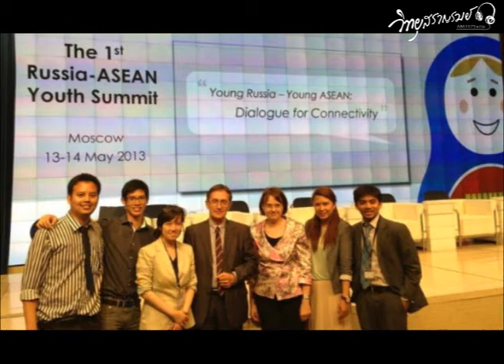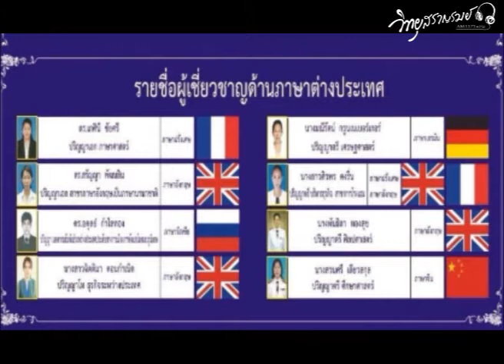saranrom radio AM1575 kHz : รู้รอบโลก [03-02-2559]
รายการ  :  รู้รอบโลก
ออกอากาศวันที่  :  03 กุมภาพันธ์ 2559
สถานี  :  วิทยุสราญรมย์ AM1575 kHz
เรื่อง  :  รัสเซีย ตอนที่ 1
ดำเนินรายการโดย  :  สุภาศิริ  อมาตยกุล
แขกรับเชิญ : ดร.อดุลย์ กำไลทอง